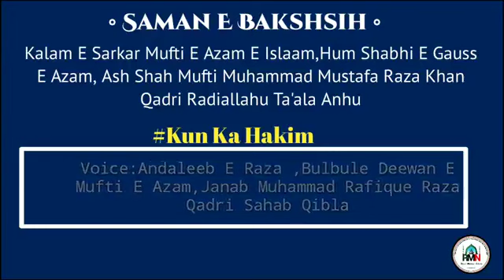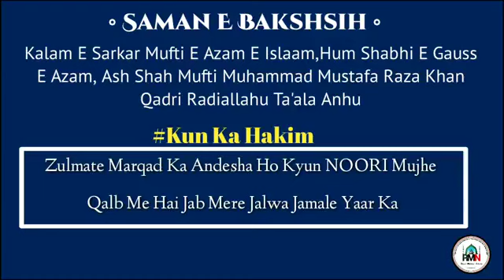KUN KA HAKIM KAR DIYA | KALAM E AZAM HIND| JANAB MOHAMMAD RAFIQUE RAZA QADRI SAHAB QIBLA